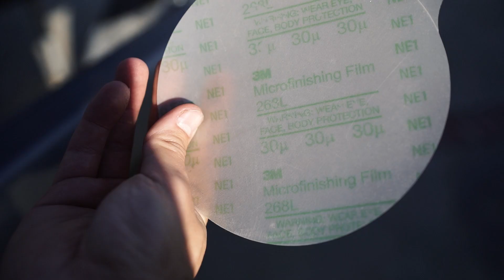004 Installing a Mazzulla Bumper On My Chevy Silverado!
In Today's video we head out to our favorite spot The Hangout for my birthday celebration. Then we prep, paint and install a 99-06 Mazulla Bumper. We paint match the bumper and get it freshly line-x. Then cut the bedsides to match the height of the bumper.   I think it came out amazing let me know what you guys think and what kind of videos you want next!

Socials:
Pivotalfilms